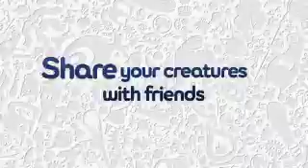Spore - Vídeo do editor de criaturas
Vídeo mostra o funcionamento do editor de criaturas (creature creator) do Spore.